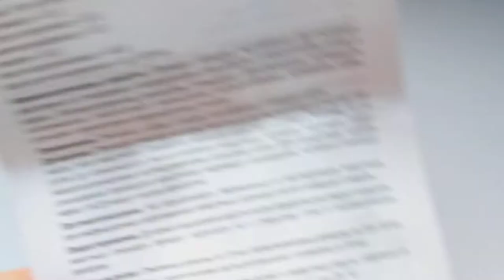Спрей стоп лишай и грибок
Лечение у собак и кошек трихофитии и микроспории.